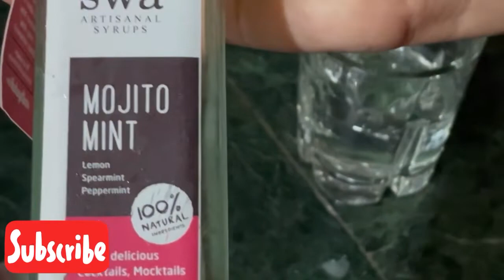Cabo coconut white rum | Cabo White Rum With Mojito| Cabo coconut white rum review | Best White Rum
Topic:- Cabo coconut white rum | Cabo White Rum With Mojito| Cabo coconut white rum review | Best White Rum

What is Cabo drink?
What is Cabo Goa?
What is Cabo made of?
Is Cabo a coconut rum?
Cabo drink Goa price
Cabo drink price
Cabo drink price in India
750 ml Cabo Rum price in Goa
Cabo Coconut Liqueur
Cabo drink alcohol percentage
Cabo Rum price in hyderabad
Cabo White Rum price in mumbai
Cabo Rum review
Cabo Rum price in kolkata
Cabo Rum Price in delhi
Cabo White Rum online purchase
Cabo White Rum price in Bangalore
Cabo Bottle